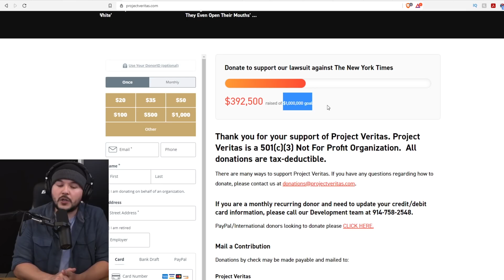Former Founder Of Wikipedia Says Wikipedia Is BROKEN, Lies Stay Up And There's No Recourse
Tim, Ian, and Lydia join Larry Sanger, the former co-founder of Wikipedia, to discuss what's gone wrong with the platform.

Guest: Larry Sanger
@LSanger (Twitter)